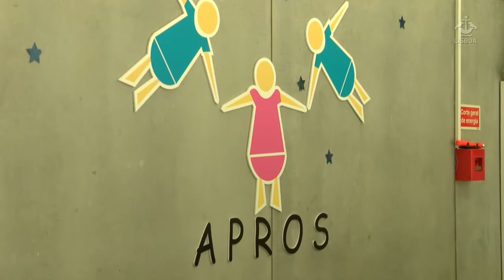Nova creche e jardim de infância da APROS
A Creche e ATL/Jardim de Infância Associação de Educação e Promoção Social de Santos (APROS), foi formalmente inaugurada no dia 1 de junho por Fernando Medina, presidente da Câmara de Lisboa, marcando o início das comemorações do Dia da Criança.